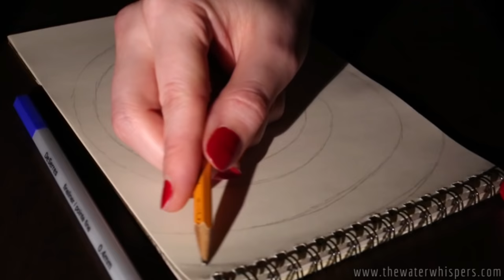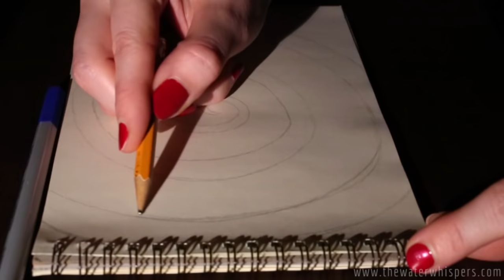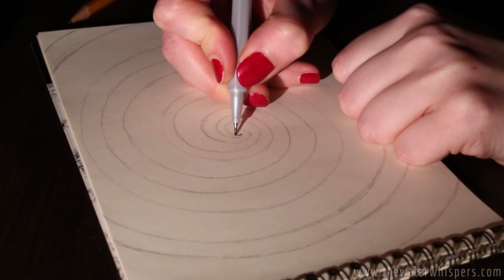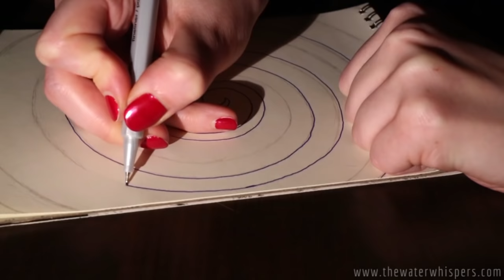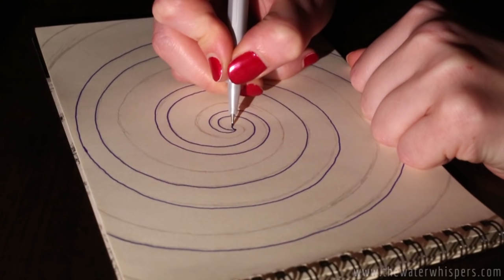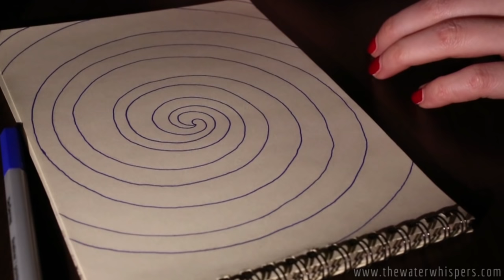✎__ Zentangle Saturdays ✎__ Up Close Relaxing Sketching - Pencil & Eraser Sounds (ASMR Art Video)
Week 1 ~ Zentangle Saturdays
I hope you're ready for some relaxation because in this sixth, 4 year YouTube milestone celebration video I will drawing a zentangle up close with no talking. Sending you lots of positivity and good vibes.

~THIS  IS  WHAT  IT'S   ABOUT!
In this video you can find lots of ASMR eraser sounds, drawing/sketching sounds, up close breathing, concentrated work vibe and slow hand movements without talking. Tomorrow I will have a video that'll including talking again :)

~ZENTANGLE SATURDAYS are my creative outlet videos that are filmed up close and in silence so that the pure sounds of drawing are easy to hear and experience. Today's video is a long ASMR video with lots of soothing sounds to get you in a relaxing state and/or to induce head tingles quickly, during any time of the day.

⇨ Back To Basic Sundays.
For more details and what to expect in these videos please watch this explanatory ASMR video I made for you.